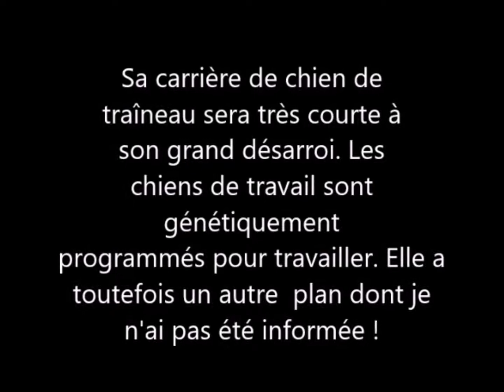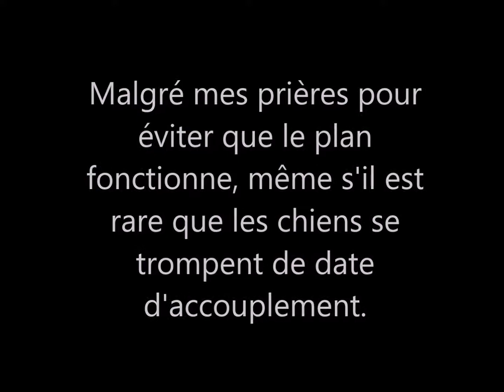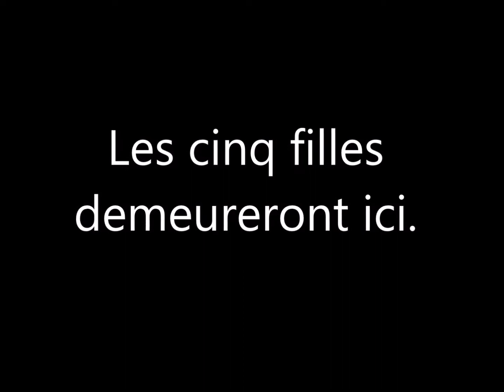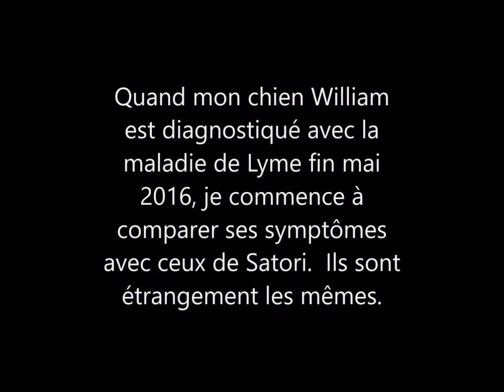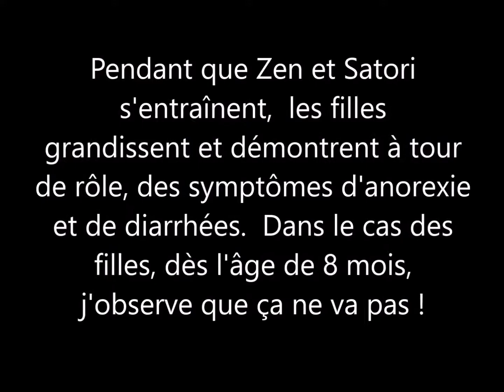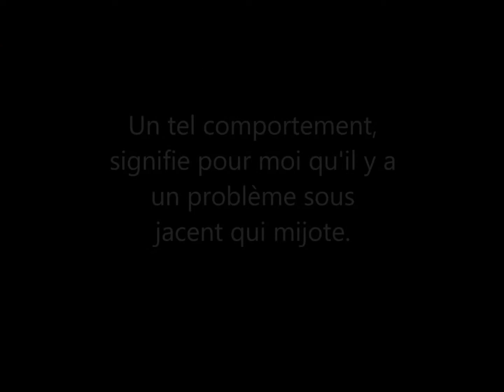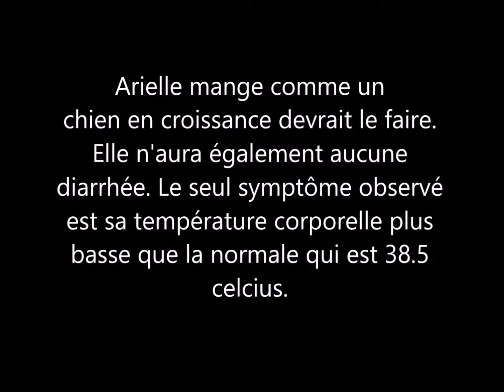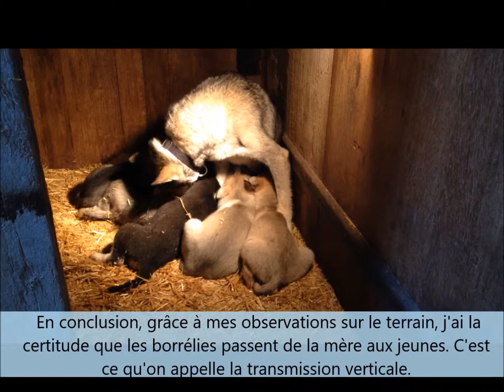Maladie de Lyme - Mademoiselle (Chenil Niikeenuk)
Ce vidéo fait parti intégrante d'un travail plus détaillé sur la maladie de Lyme chez le chien. Pour en connaître d'avantage visiter